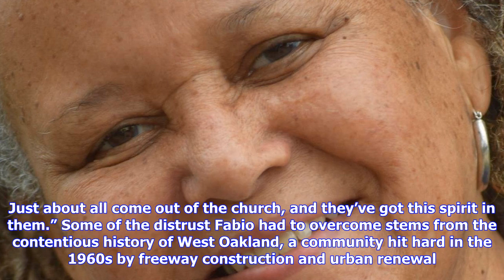Breaking News | West oakland blues heyday recaptured in new film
West oakland blues heyday recaptured in new film

In the weeks before Cheryl Fabio started working on her new documentary “Evolutionary Blues …West Oa...